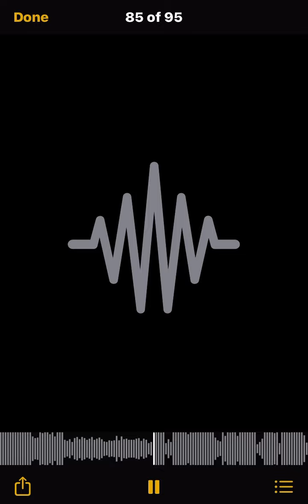Shawny Binladen - Deadly Act [Unreleased Exclsv]